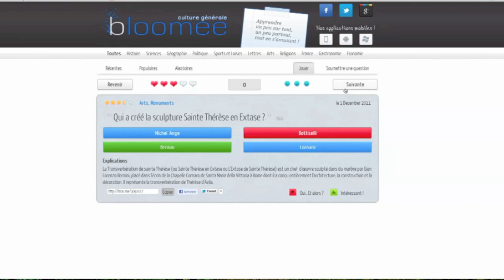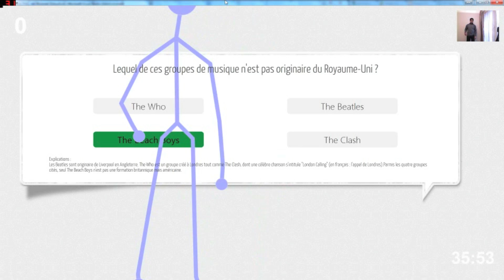Bloomee Kinect Trailer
This a platform of general knowledge quiz question.

100% fun
100% educational
100% social